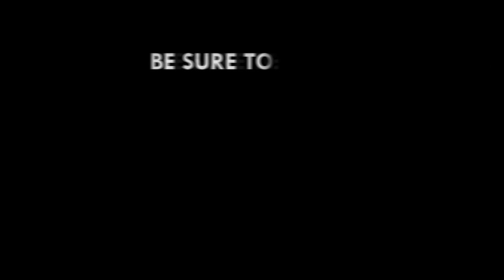Korkui Selormey performs 'You'll never walk alone' at Prof. Goski Alabi's book launch